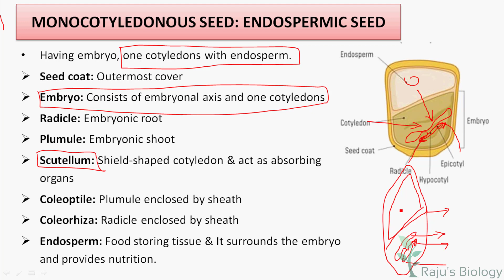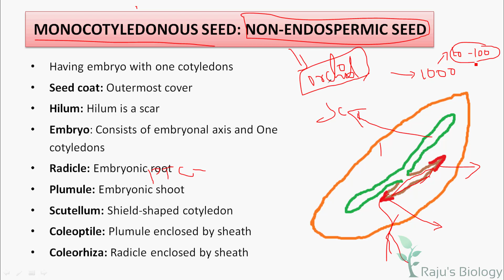Plant Morphology in Tamil 25 - Monocot Seed Types & Structure - Rajus Biology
Hi, I'm Rajkumar & This is my channel Raju's Biology. Today, I’m going to teach you the Morphology of Seed in Tamil. Watch to learn the monocot seed and its types in Tamil.

ᴘʟᴀɴᴛ ᴍᴏʀᴘʜᴏʟᴏɢʏ ɪɴ ᴛᴀᴍɪʟ ᴘʀᴇᴠɪᴏᴜs ᴠɪᴅᴇᴏs

ᴡʜᴇʀᴇ ᴇʟsᴇ ʏᴏᴜ ᴄᴀɴ ғɪɴᴅ ᴍᴇ